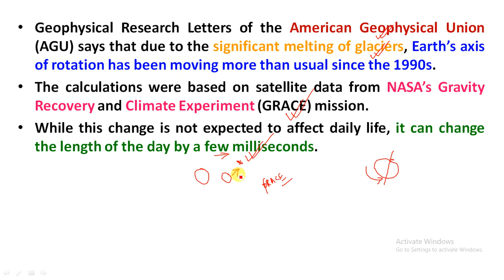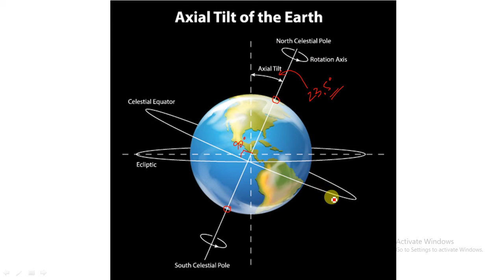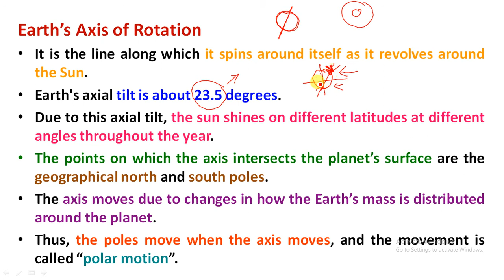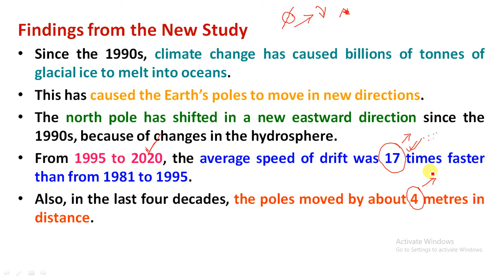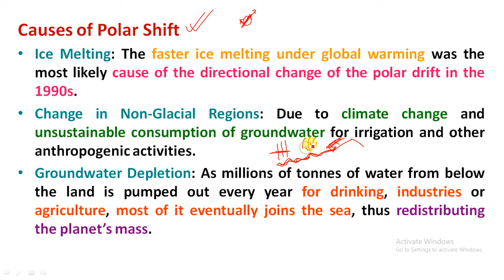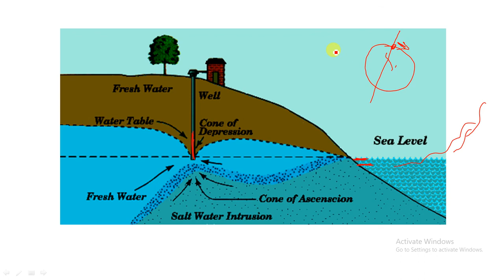Shift in Earth’s Axis of Rotation | Causes of Shift in Axis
Study Rise